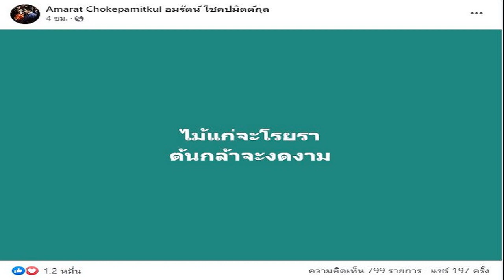อมรัตน์ โพสต์คลิปถึง เสรีพิศุทธ์ เมื่อครั้งถก 8 พรรค ลั่นไม้แก่จะโรยรา ต้นกล้าจะงดงาม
อมรัตน์ โพสต์คลิปถึง เสรีพิศุทธ์ เมื่อครั้งถก 8 พรรค ลั่นไม้แก่จะโรยรา ต้นกล้าจะงดงาม หลังหัวหน้าพรรคเสรีรวมไทยขอให้ก้าวไกลเสียสละ

หลังจากพรรคเพื่อไทย พลิกมาเป็นแกนนำจัดตั้งรัฐบาล แทนพรรคก้าวไกล ที่ไม่สามารถจัดตั้งรัฐบาลได้ โดยพรรคเพื่อไทย เตรียมไปหาเสียงมาสนับสนุนจากสว.และพรรคการเมืองอื่นๆ เพื่อช่วยให้การโหวตนายกรัฐมนตรี ในวันที่ 27 ก.ค.
โดยมี 1 ใน 8 พรรคร่วมที่ออกมาแสดงความเห็นอย่างดุเดือดนั่นคือ พล.ต.อ.เสรีพิศุทธ์ เตมียเวส หัวหน้าพรรคเสรีรวมไทย ระบุว่า “ตอนนี้เปรียบเสมือนยืนอยู่กลางทะเล เรือล่ม มีคนแก่ ผู้หญิง เด็ก เราจะต้องเอาคนหนุ่มขึ้นเรือก่อนเหรอ เราก็ต้องให้เด็ก คนแก่ ผู้หญิง ขึ้นก่อน เราก็ยอมเสี่ยงภัยไปก่อน เมื่อเรือลำที่สองมาเราค่อยไป ไม่ใช่ว่าไอ้หนุ่มกระโดดขึ้นเรือก่อน ปล่อยให้ที่เหลือผจญภัย ตอนนี้ต้องมีผู้เสียสละเพื่อให้ประชาธิปไตยไปได้ ถ้าไม่มีการเสียสละก็ไปไม่ได้”

เมื่อถามว่าหากพรรคเพื่อไทยจัดตั้งรัฐบาลไม่ได้ พรรคก้าวไกลต้องเสียสละใช่หรือไม่ พล.ต.อ.เสรีพิศุทธ์ พยักหน้า พร้อมกล่าวว่า พรรคเพื่อไทยต้องจัดการอยู่แล้ว แนวทางที่ 3 ไม่ใช่ตัดพรรคก้าวไกล ถ้าบอกว่าตัด พรรคเพื่อไทยก็จะขาดไป 151 เสียง ยังไงก็ไม่ตัด เพียงแต่ไม่ต้องแสดงตน ถ้าแสดงตนมันก็ไม่เอา
ล่าสุดมีความเคลื่อนไหวจากคุณอมรัตน์ โชคปมิตต์กุล กรรมการบริหารพรรคก้าวไกล โพสต์คลิปเหตุการณ์เมื่อครั้ง 8 พรรคร่วมนัดประชุมครั้งแรก พร้อมคลิปการให้สัมภาษณ์ของพล.ต.อ.เสรีพิศุทธ์ พร้อมระบุว่า
Oh, when times get rough

ฉันอยู่ข้างคุณ
โอ้ เมื่อเวลาแย่
และเพื่อนก็หาไม่เจอ
เหมือนสะพานข้ามน้ำที่มีปัญหา
ฉันจะวางฉันลง
เหมือนสะพานข้ามปัญหา
นอกจากนี้ยังโพสต์ข้อความก่อนหน้านี้ด้วยว่า “ไม้แก่จะโรยรา ต้นกล้าจะงดงาม